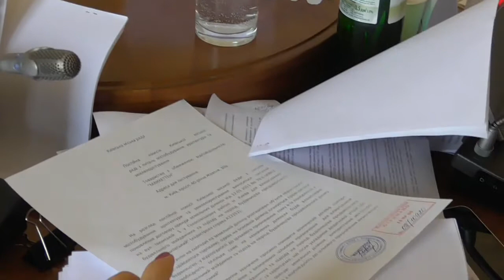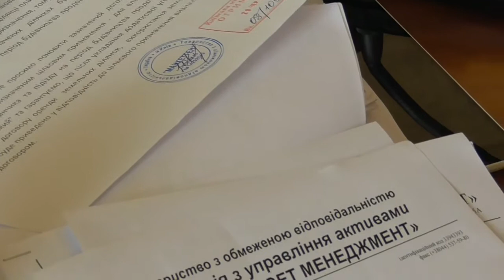29 06 2016 Земельна комісія в КМДА, щодо продовження договору оренди "Оріон-Експорт"